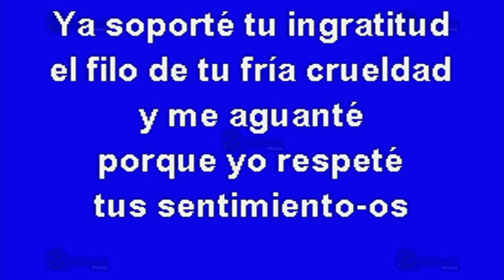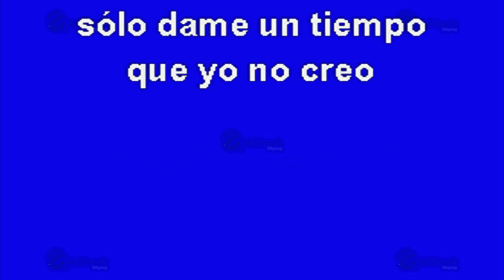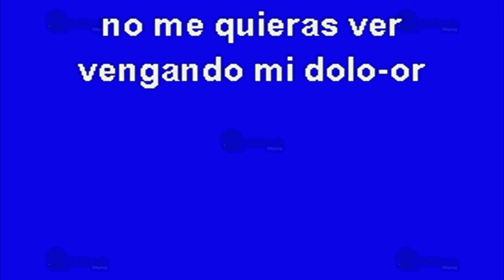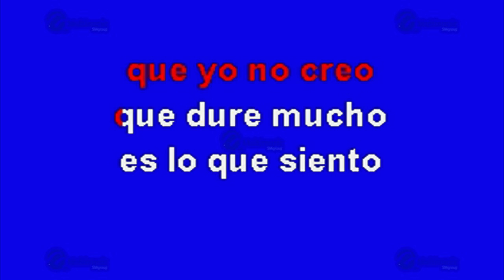MULTIKARAOKE - Tu Ingratitud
Melodía: Tu Ingratitud
Sólo como referencia, fue éxito de: Dareyes De La Sierra
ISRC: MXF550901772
CLAVE: OKE-00301
Copyright: Multimusic S. A. de C. V.